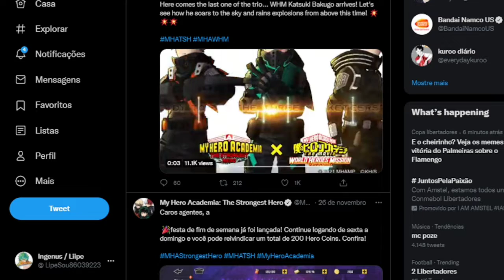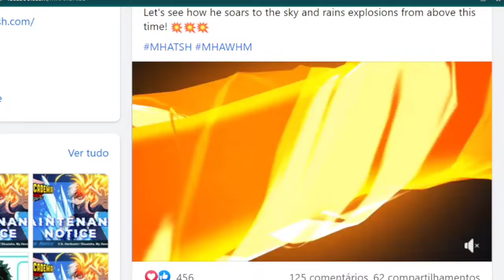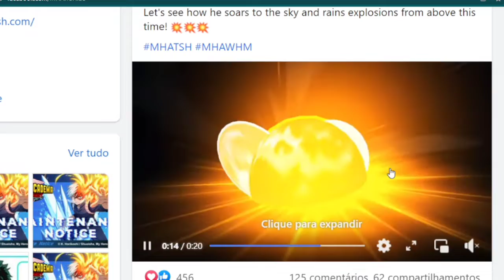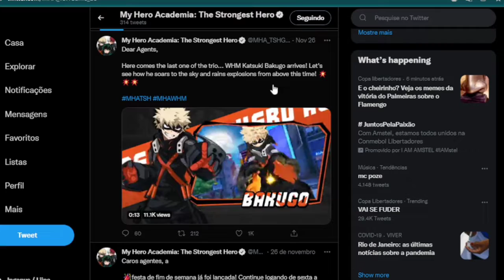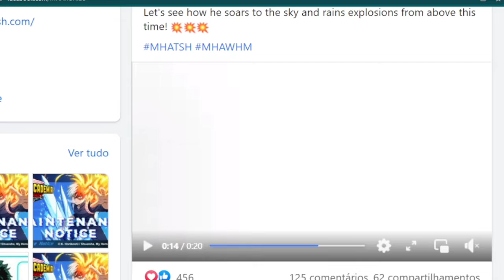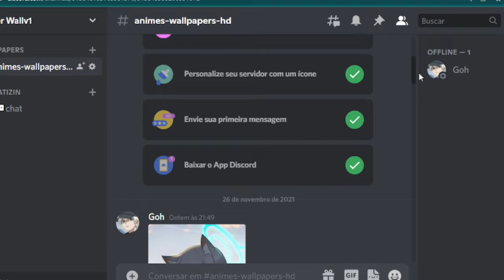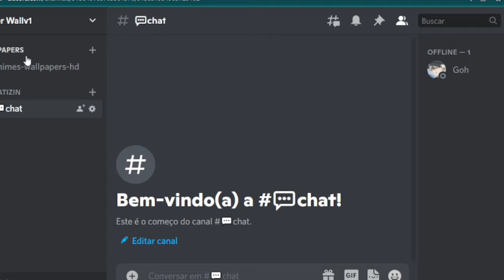BAKUGO WHM EXPLODINDO! ÚLTIMA PARTE DO COLLAB CHEGANDO! |MHA The Strongest Hero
░▒▓█Focando em ForFun█▓▒░